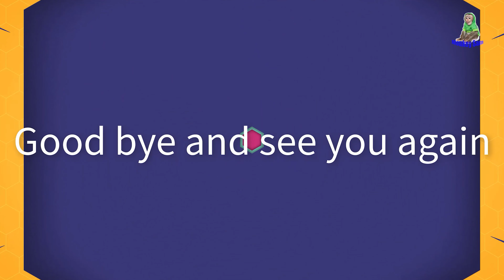Samboy is happy to eat apples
Hello everyone
  Is everyone okay? Grandpa let Samboy & Asher enjoy a very special apple today ❤️